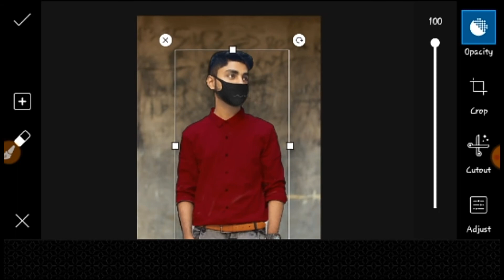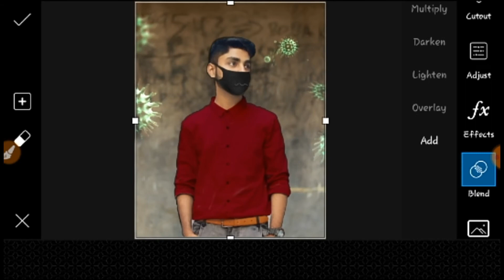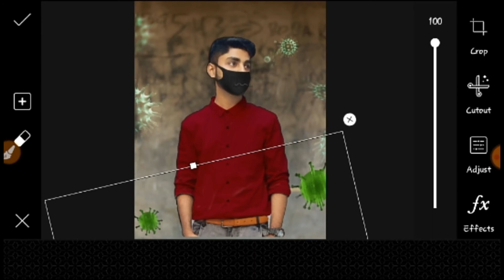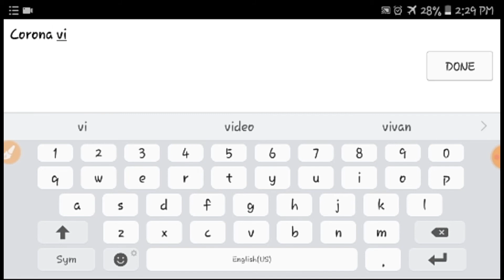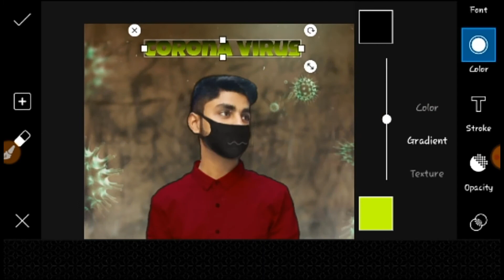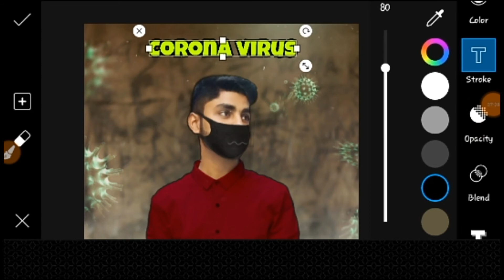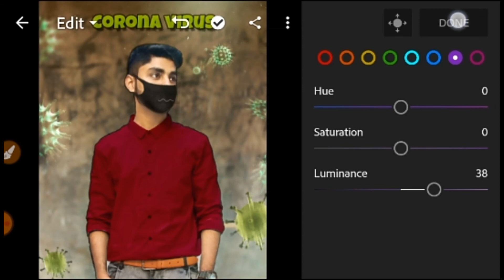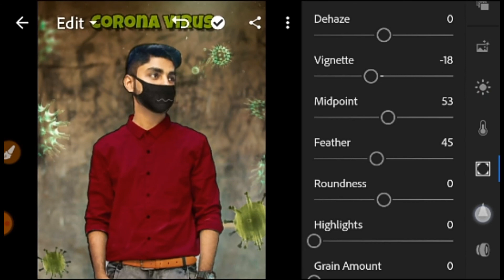Mask concept photo editing in |picsart| face mask latest tutorial video 2020.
Assalam.o.Aliakum  friends.

Lahori editing😎

Aj ki video ma apni photo ko corona virus ky concept jasi  kasy bna sakty hn?
Video ko full watch kry .

bacteria virus ☠

Corona virus concept photo editing in |picsart| latest tutorial video 2020.

Wallpaper and PNG ky laiya insta pr DM kr dy mil jay gy

photo editing ,picsart lightrrom new vector art editing in piccsart  corona virus editing  ramazan photo editing lockdown editing joker face editing lahori editring how to make photo editing  tranding ohoto editing in picsart and lightroom youtube channel how to use picsart and lightroom and photoshop  sneepseed apps editing softwersoical media eraning youtube

pakistan lahore lockdown androon lahore karachii multan islamabad fasilabab
india saudia arabic africa london brazil iran oman turkey canada usa america pakistan serilanka kuwait mexico itley
lahori photo editing in picsart and lightroom latest tutorials video